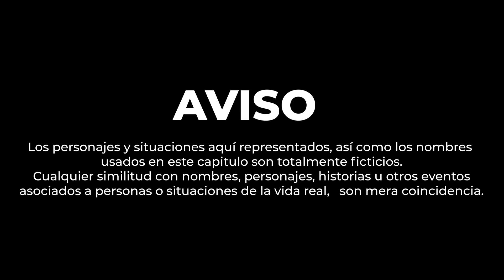Que me ves las nalgas calientes acaso!!! 😠 | True Romantic Love Story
Ellos se aprovecharon de la situación  de la cieguita  y mira cómo  terminaron.

PUBLICAMOS.
• Historias Reales.
• Vida real.